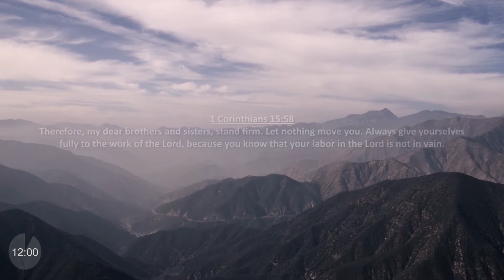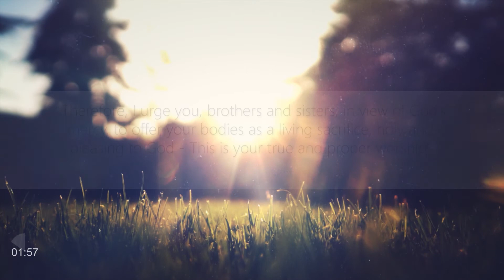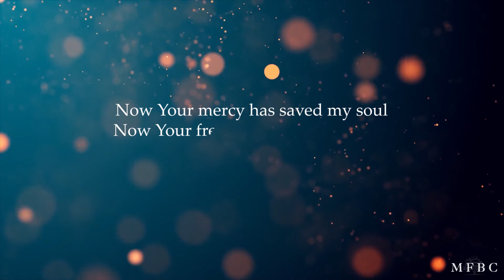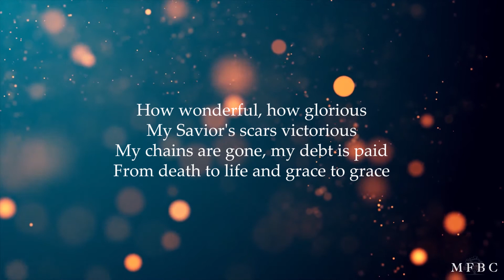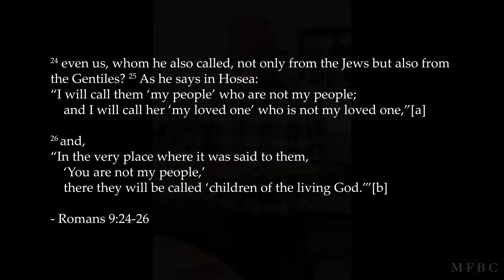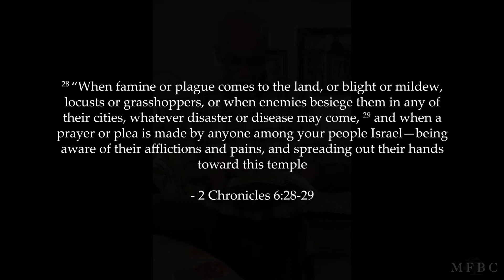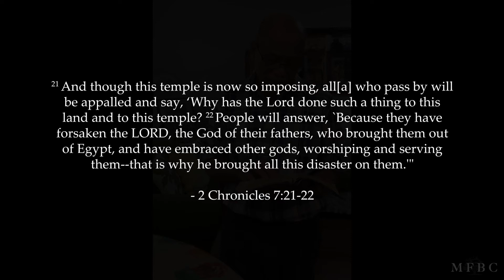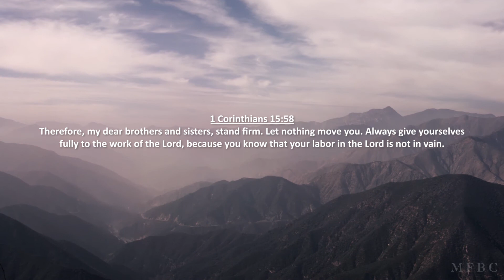MFBC Sunday Service - August 9, 2020